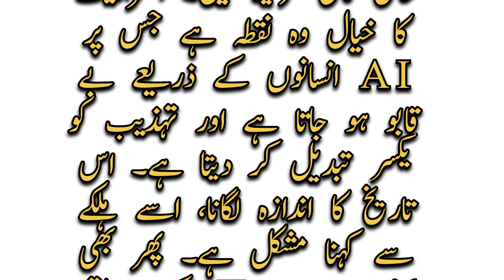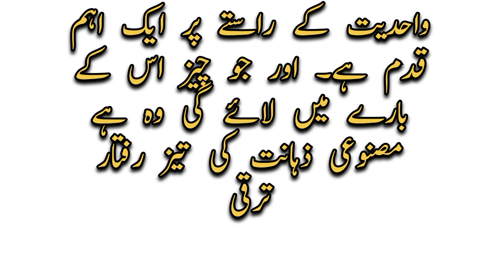Futurist says Humans will achieve Immortality by 2030. future humans immortal #2030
In a brand-new video posted to YouTube by the Adagio channel, futurist Ray Kurzweil discusses his theories on how humans could achieve immortality and the singularity as soon as seven years from now
Both ideas might need a significant stretch of reality, but Kurzweil and his supporters are pretty nimble. The idea of the singularity is the point at which AI becomes uncontrollable by humans and drastically changes civilization. It’s challenging, to put it mildly, to anticipate this date.
Yet according to Kurzweil, the idea of immortality, which might be attained as early as 2030, is a vital step on the route to a hypothetical Singularity in 2045.

And what will bring it about is the quick development of artificial intelligence